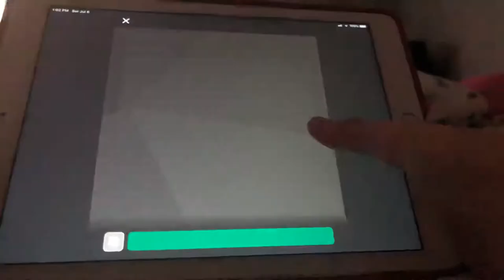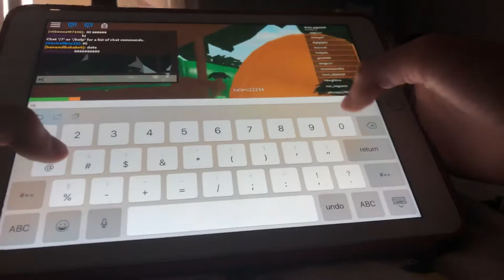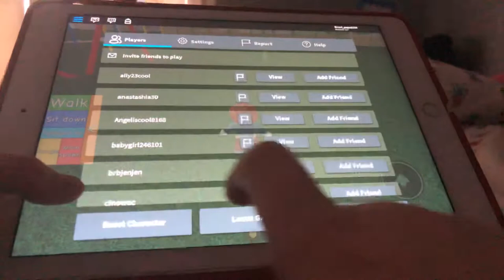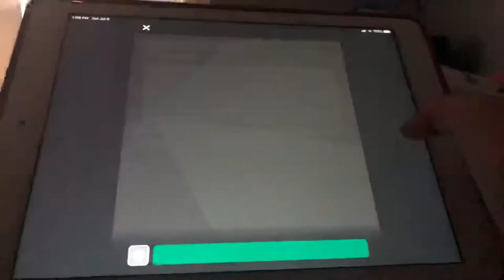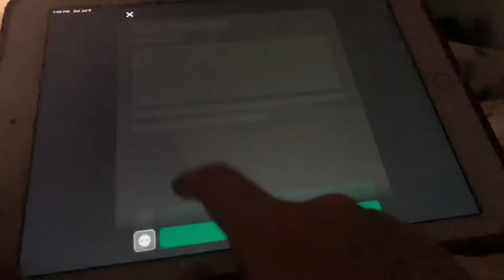Roblox part 1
Add me as a friend on Roblox Gucci_papa1234